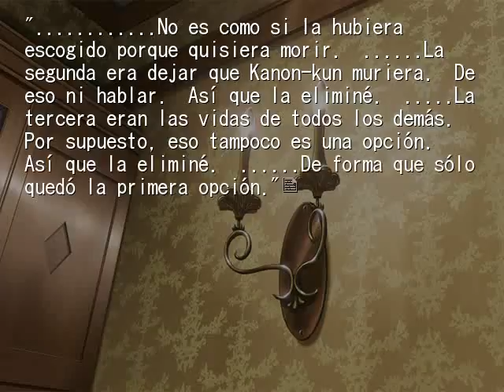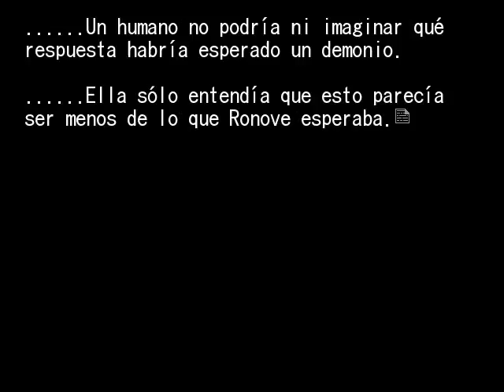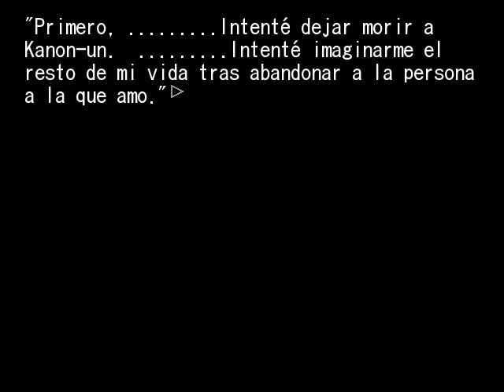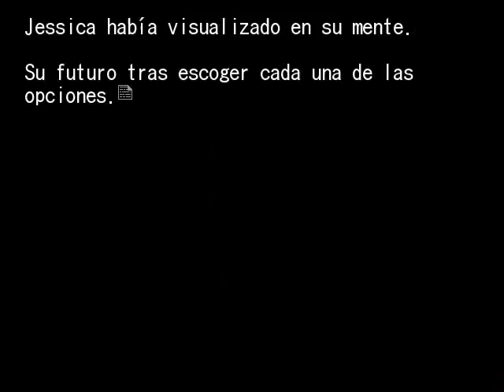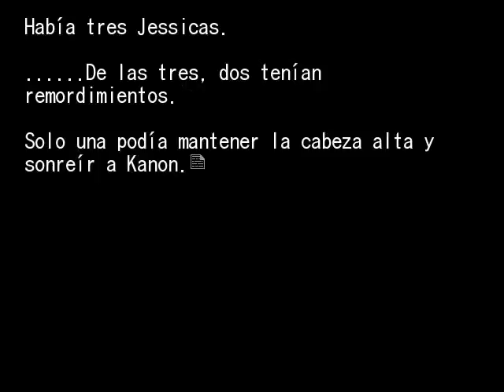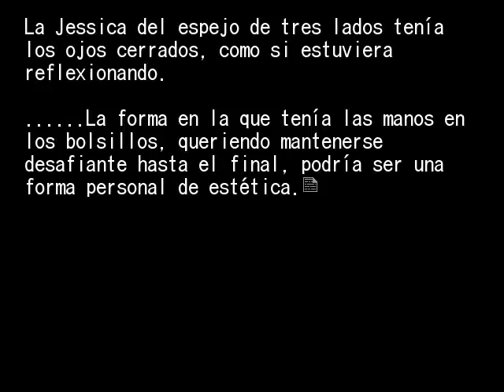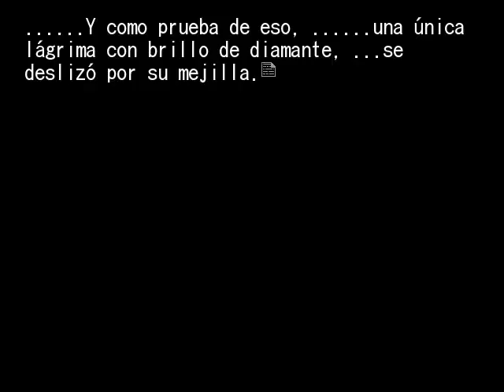EPISODIO 4 PT52